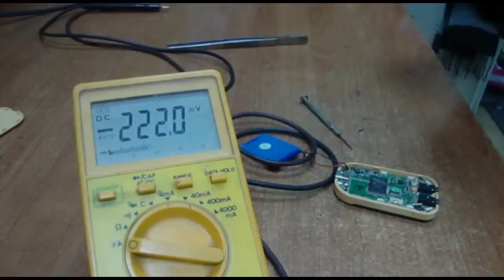Reparar MP4 sustituir batería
REPARAR MP4. SUSTITUIR BATERÍA AGOTADA

No quise afrontar una avería rebuscada. Mejor una avería común, frecuente, y sin embargo con suficiente dificultad como para merecer la pena un tutorial. Una "avería" que acecha a todos los mp4 es el agotamiento de la batería. Cuando esto ocurre, lógicamente, el mp4 no enciende.

En muchos modelos de mp4 la batería es tan fácil de cambiar como abrir una tapa y sustituirla. En otros, la cosa no es tan trivial: Primero, hay que destapar el mp4, después, nos encontramos con que no hay siquiera un CONECTOR, sino que la batería va soldada.

Muchas personas no están dispuestas a afrontar esta intervención, y es comprensible, pues es algo delicada y son requeridas algunas (pocas) herramientas. Por otra parte, cualquier taller normal no tiene margen para solucionar esta avería debido al costo relativamente bajo del mp4. Resultado: El mp4 termina arrumbado y sin reparar. Y compramos uno nuevo.

Este tutorial tiene la finalidad de que ese número de personas dispuestas a hacer la reparación por si mismas sea mayor. Un soldador en un chino cuesta mas o menos 5 euros. El costo de la batería (en este caso) fue de solo 5 euros. Y el mp4 comenzó a funcionar de inmediato...